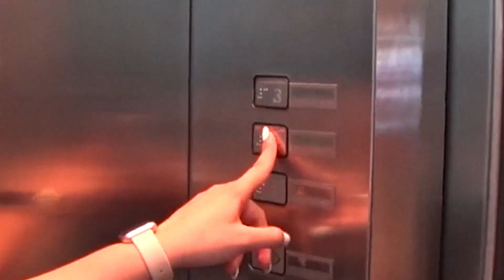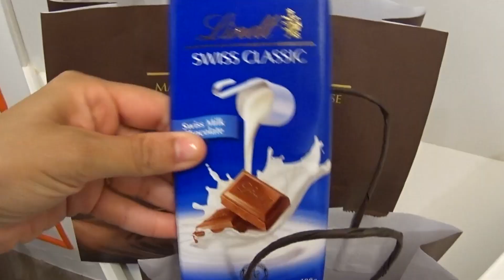PROCURAMOS A ROUPA DO MESVERSÁRIO DO PEDRO E DEU TUDO ERRADO 🤯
Olá, pessoas!

SAÍMOS EM BUSCA DA ROUPA DO MESVERSÁRIO DO NOSSO FILHO E TIVEMOS QUE MUDAR DE TEMA POR NÃO ACHAR A ROUPA CERTA! SOMOS SÓ UM POUQUINHO ENROLADAS KKKK

Instagram das Mamães e do Pedro: @duasmaesdopedro